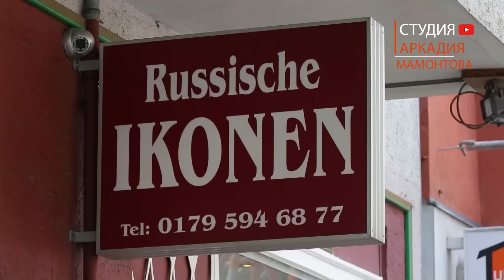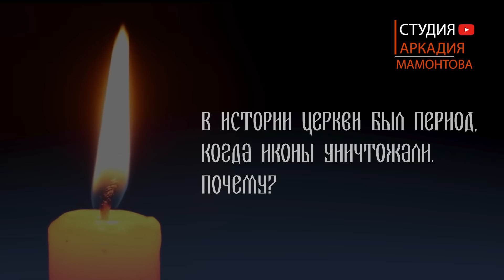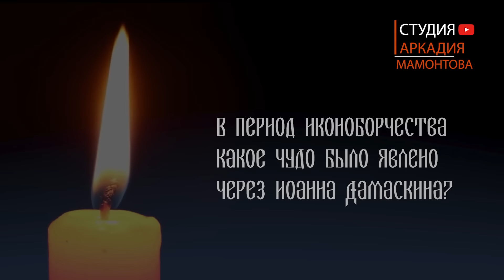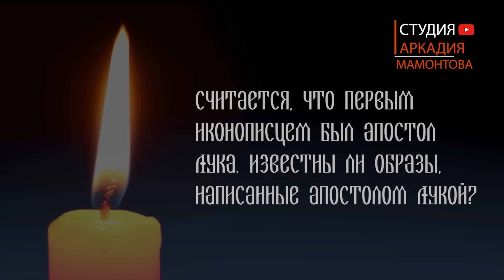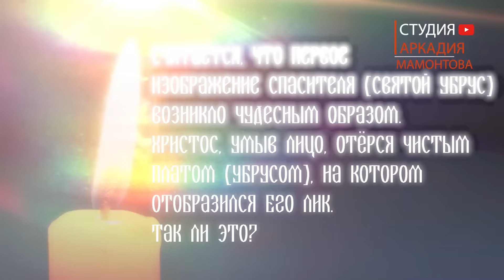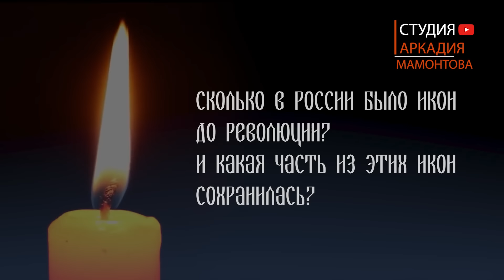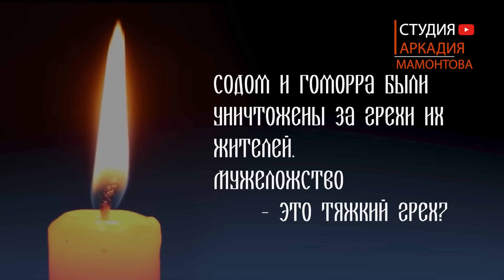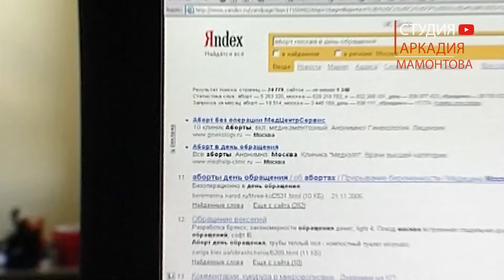Батюшка Дмитрий.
21 октября 2020 года преставился ко Господу протоиерей Дмитрий Смирнов - златоуст Русской Православной Церкви. Мы много раз встречались с отцом Дмитрием, записывали интервью для фильмов и программ по совершенно разным темам. В память о батюшке Дмитрии мы собрали фрагменты его выступлений и проповедей. Светлая память...